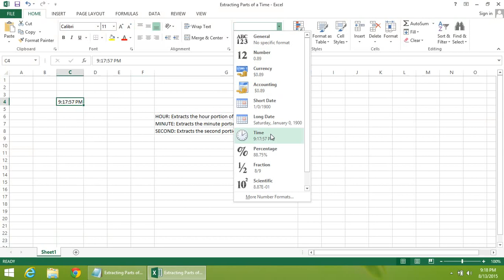Excel 2013 Tutorial - How to Extract Parts of a Time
In this tutorial you will learn :

How to extracts parts of a time.